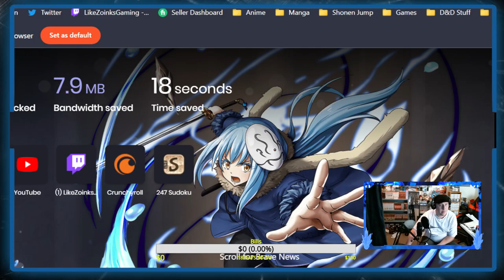Liara joins the team.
Finishing up some side stuff, but first! We need to add Liara to the team!

I make content and voice things for PhatDog Studios. You can check out my stuff or stuff I do here. And if you want to support me or PhatDog, you can do that here too.